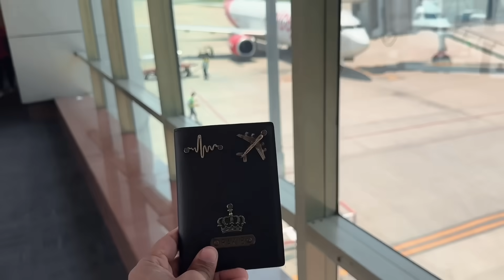রাকিব ঘোড়া নিয়ে বরফের পাহাড়ে উঠলো | Kashmir Sonmarg | Snow In Summer ⛄️ | Rakib Hossain